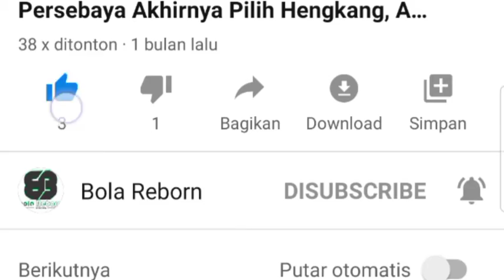Lechia Gdansk Kalah, Tak Main Kan Egy.